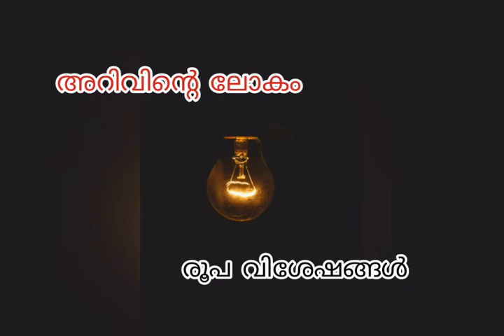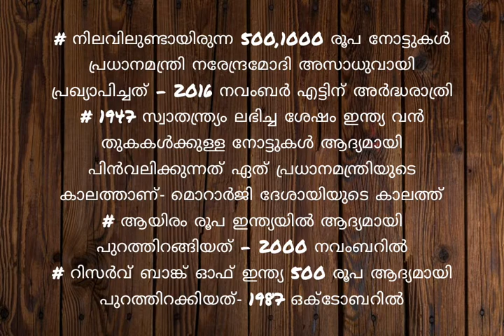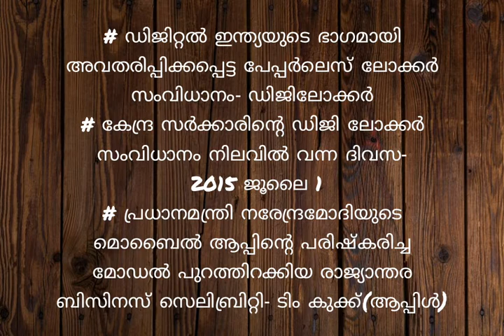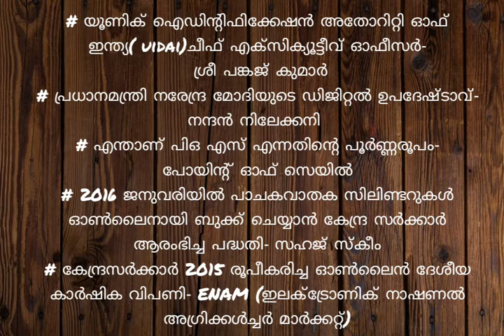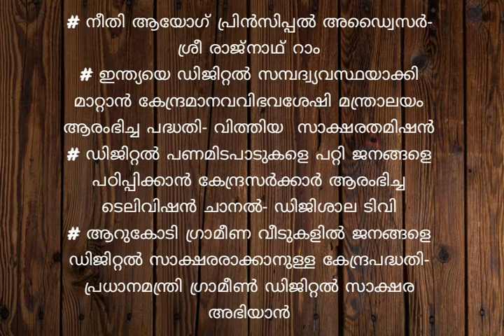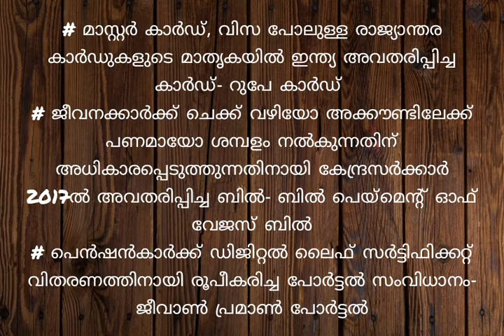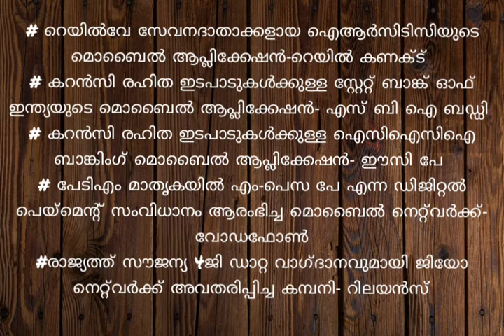രൂപ ചില്ലറക്കാരനല്ല -- അറിയാം വിശേഷങ്ങൾ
ഇന്ത്യൻ റുപ്പി